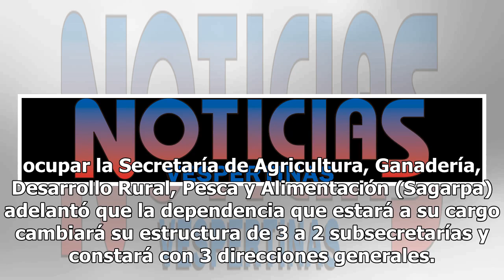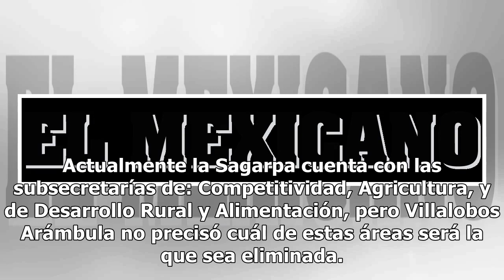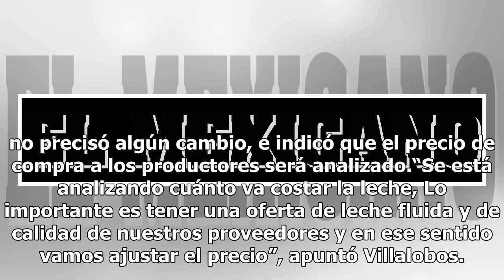Sagarpa reducirá su estructura de 3 a 2 subsecretarías: Villalobos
Con el propósito de avanzar con el proyecto de austeridad gubernamental que ha planteado el virtual presidente electo de la República, Andrés Manuel López Obrador, Víctor Villalobos Arámbula, que ha sido propuesto por el próximo Ejecutivo para ocupar la Secretaría de Agricultura, Ganadería, Desarrol...